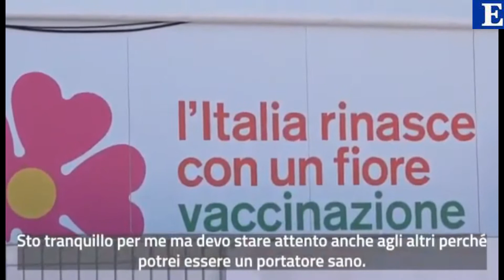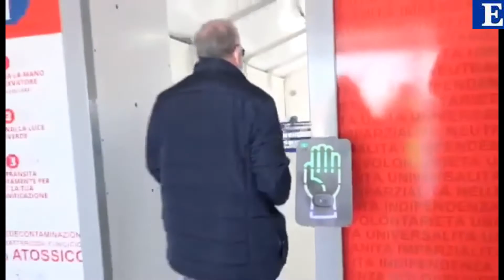Testimonianze da parte di chi ha già fatto il vaccino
Roberto Speranza: «10 milioni. Questo è il numero di dosi di vaccino somministrate. Dobbiamo ancora accelerare, perché il vaccino è la vera strada per superare questa stagione così difficile. Grazie a tutto il personale sanitario che ogni giorno lavora a questo obiettivo»